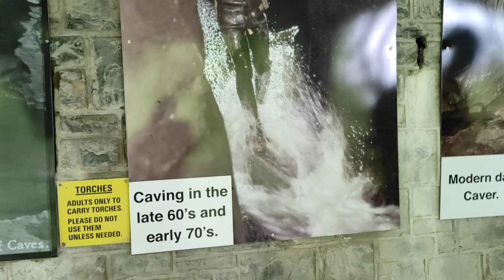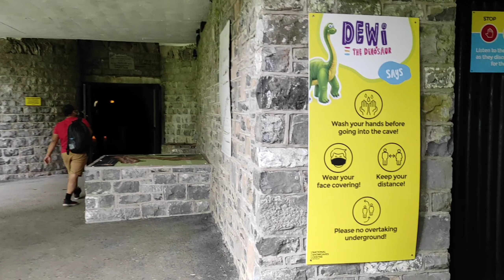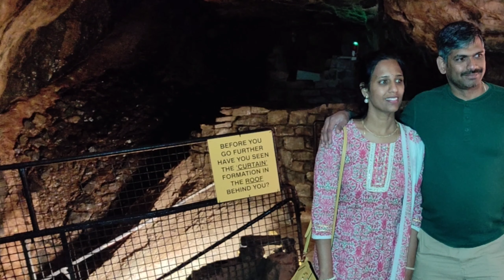National Showcaves Centre at Dan yr Ogof, Wales | Tourist attractions in South Wales UK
Our efforts are to explore many things like site seeing, craft making, cooking , signing and dancing ,share the ideas with you. We want to share our experience ,We will  be posting many more entertaining videos,